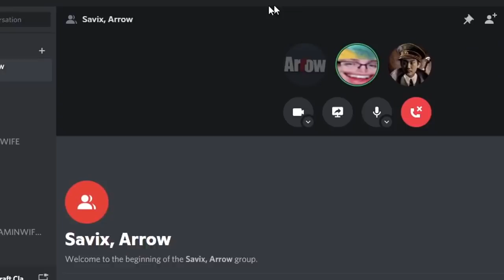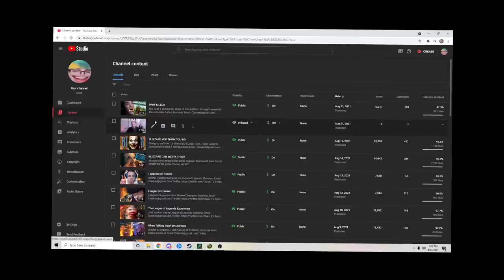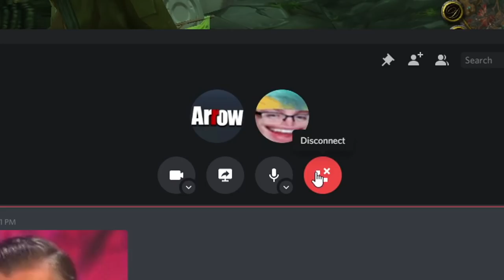WoWs Worst Game DESIGN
WoW has many flaws. And TBC is full of them